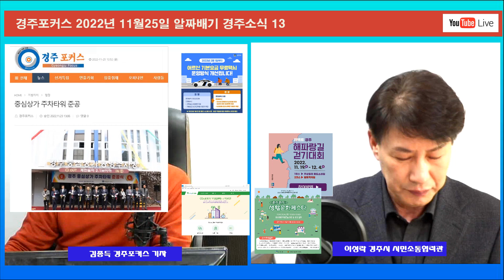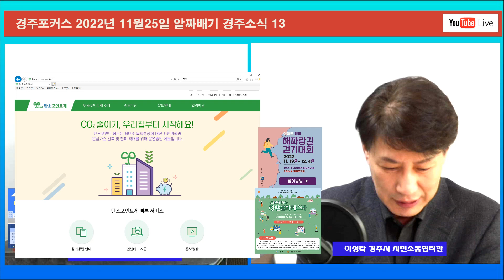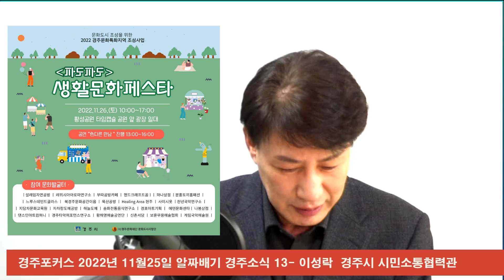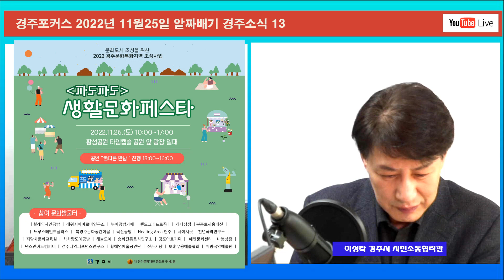알짜배기경주소식13-에너지사용줄이면 상품권 드리는 탄소포인트제, 어르신무료택시변경...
2022년11월25일 알짜배기경주소식13-에너지사용줄이면 상품권 드리는 탄소포인트제, 어르신무료택시변경...등 알짜배기 소식만 전해 드립니다.